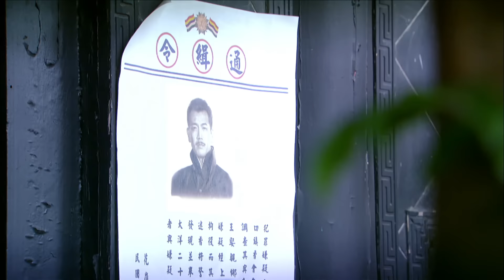《活色生香》第34集（主演：唐嫣，李易峰，舒暢，陳偉霆，黃明，李溪芮， 張智堯，何中華，楊明）